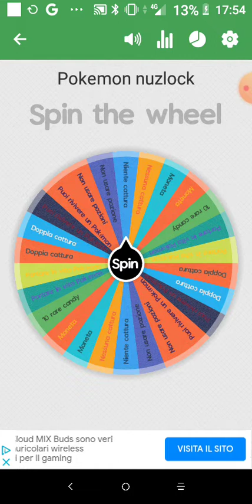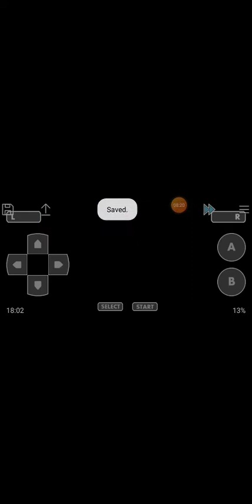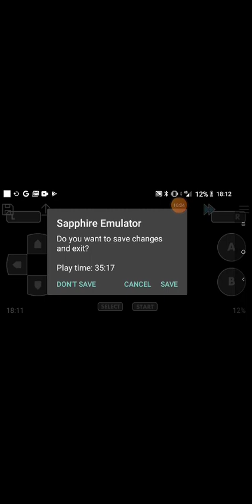ep8 Battiamo la palestra di tipo erba ma 2 morti